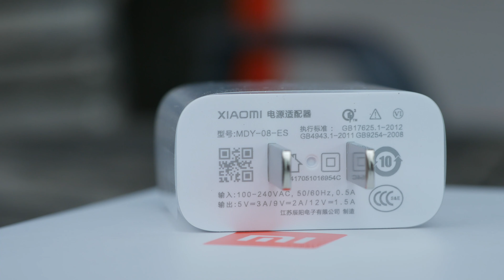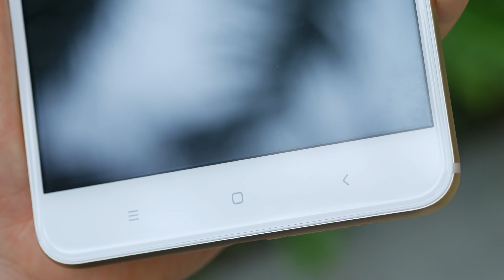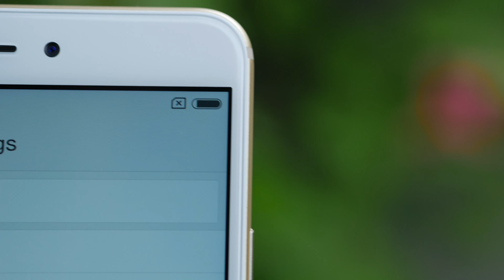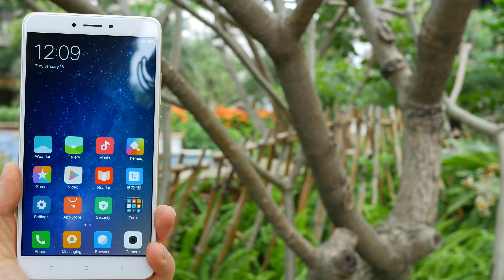Xiaomi MI Max 2 Unboxing & Hands on Review: Phone or a Powerbank?[4K]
Xiaomi MI Max 2 Unboxing & Hands on Review: Phone or a Powerbank?
-Price-
4G+64G: RMB1699($250)
4G+128G: RMB1999($294)
[Melodic House] Andreas – Departures